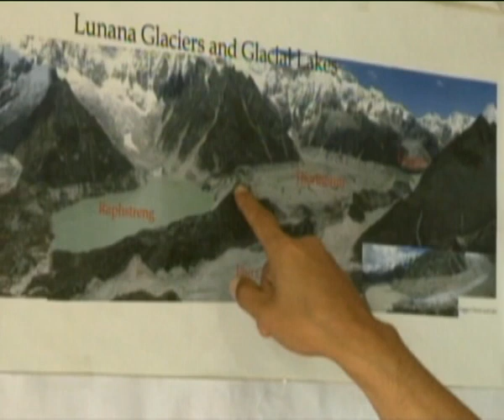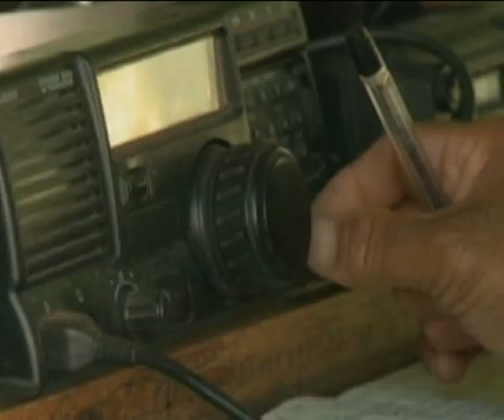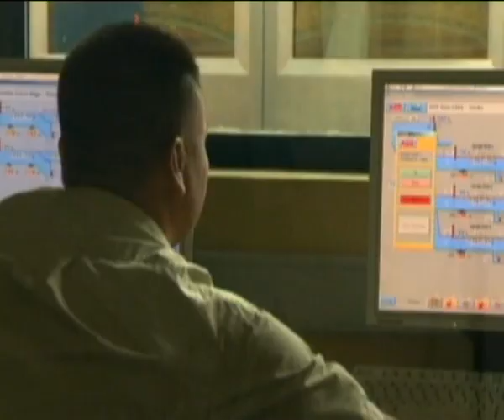MaximsNewsNetwork: BHUTAN GLACIAL LAKE DANGERS (UNTV)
MaximsNewsNetwork: 24 April 2010 - UNTV: Bhutan - As Bhutans glaciers melt, water will spill over into more than 2,600 glacial lakes. Some, like Thorthormi Lake, are in imminent danger of bursting.

If the lake at Thorthormi Glacier bursts, the wall of water could be three times higher than in the 1994 flood. But the Bhutanese government is rushing into action an innovative project aimed at taking pressure off the moraine barrier and reducing the water level in Thorthormi Lake.

Engineer Dowchu Dupka is the manager of the Thorthormi Lake project, staffed by more than 300 local men and women. Last summer, they spent three months at the 5,000-meter high lake working to lower the lake level by five meters to protect the Bhutanese inhabitants below in the valley. Picking away at boulders and carting off rocks, they began carving out a drainage channel to release water gradually from the lake.
Despite their work, downstream inhabitants need to be prepared. Dasho Dzongdag, the Governor of the Punakha district, and the valley of the Pho Chu River, has put a rudimentary early-warning system in place help people save themselves in the worst-case scenario.
SOUNDBITE (Dzongkha) Dzongpon Ugey, Bhutanese farmer:
My income is from agriculture only, and no other source. Rice, wheat, cabbage, and chilies. We feed ourselves and sell the surplus.

When I built this house two years ago, no experts from the outside had ever visited this area and so I was not aware of the dangers of flooding. Now that I know the danger, I really regret building it here.
SOUNDBITE (English) Dowchu Dupka, Engineer with the Bhutanese Ministry of Geology and Mines:
I think people term it as the tsunami form the sky. And that will happen if we dont do restoration work now. If this whole glacier melts, which it will do in the course of time that could create a worst-case scenario.
SOUNDBITE (Dzongkha) Karma, Bhutanese village resident:
When it comes to myself, I may be able to run away but we worry for our elderly relatives who may not be in a apposition to escape immediately. When they talk about the likely chance of a lake bursting, I am terrified.

When the flood came, I had corn growing here. And this was the level of the water, here. That night, I was very afraid to tie my cows in case the waters rose and drowned them. We did not sleep the whole night- we just kept watching the level of the river.
It seems we are the first country in the entire world to implement a climate change adaptation program.

Basically they are pulling the bigger boulders. They are dragging with the help of rope. They are using hammers to break those larger boulders and then those pick axes to dig the naturals out. They have lowered this level by 47 centimeters.
SOUNDBITE (English) Dasho Dzongdag, Governor of the Punakha district and the valley of the Pho Chu River:
We hope for the best and prepare for the worst. We have appointed focal persons in every village, every settlement beginning from the source til down the land. And we have supplied them with telecommunications facilities and mobiles.
The plan is to install sensors at the source here as well as a little bit further downstream that would give enough lead time for the settlements or for the people to evacuate.

As we are entering the 21st Century, hydropower seems to be the driving engine of our economy. The climate change process is posing enormous threats to the livelihood and also the infrastructure downstream.
As the old Bhutanese saying goes, Your real enemy is fire or water- nobody can defeat them. It is our fate and we have to live with it.